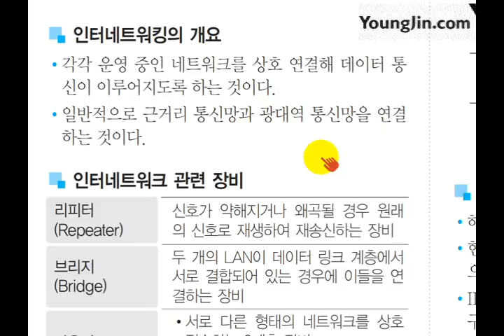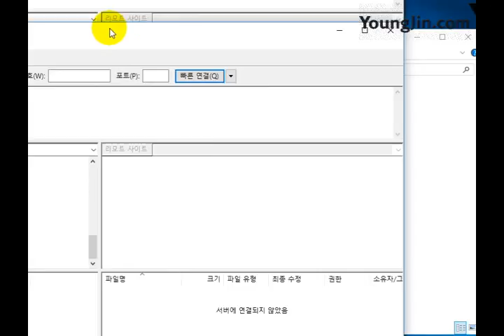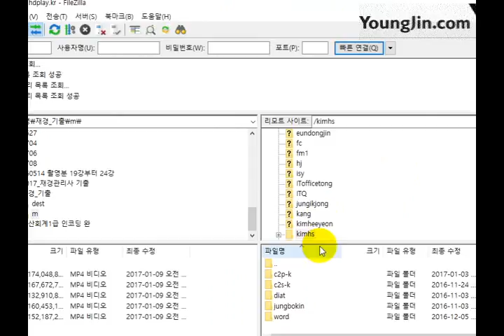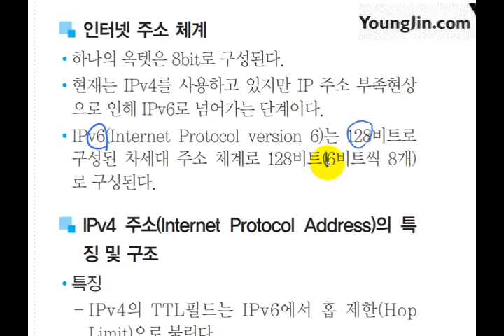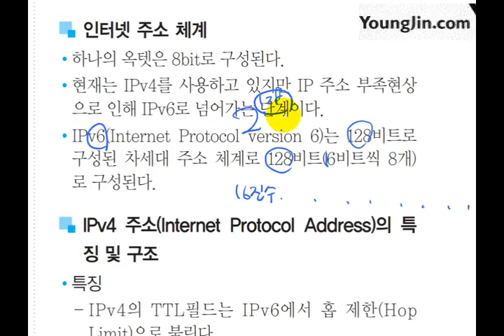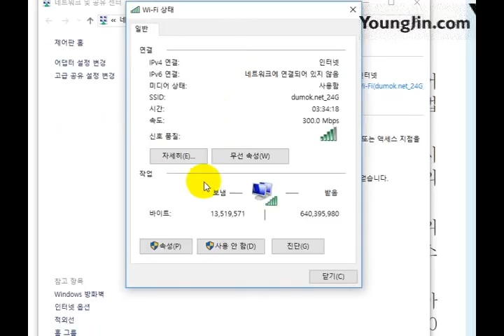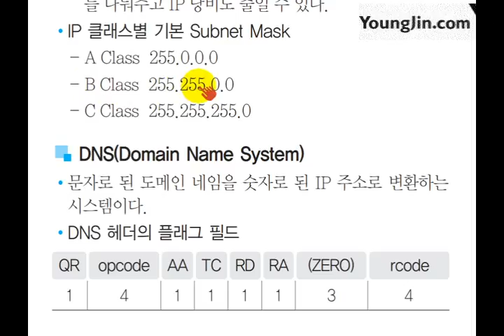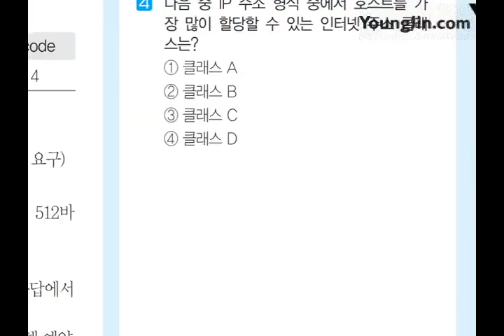[사무자동화 산업기사 필기] 인터네트워킹